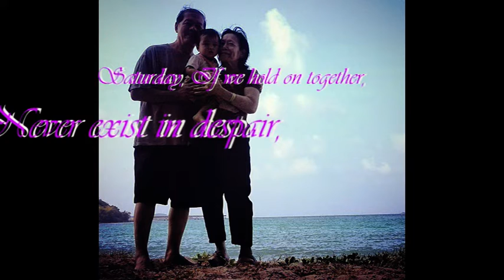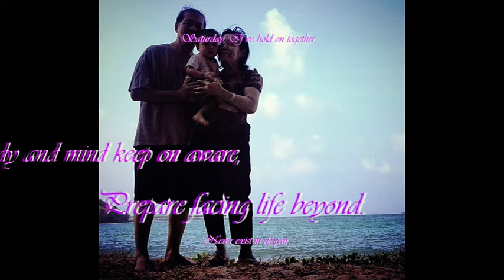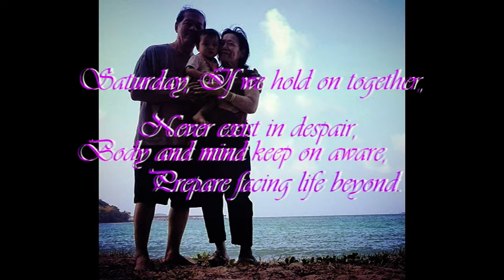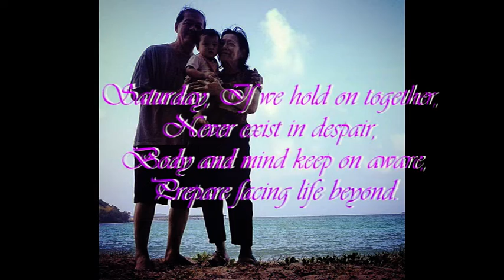If we hold on together1 on Saturday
Saturday, If we hold on together,
Never exist in despair,
Body and mind keep on aware,
Prepare facing life beyond.